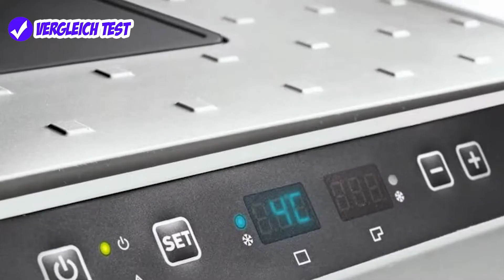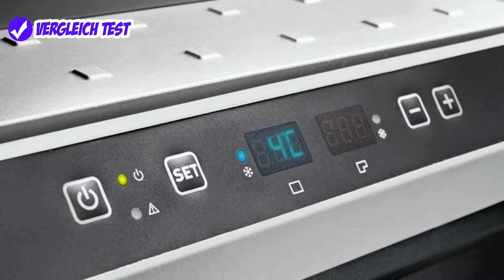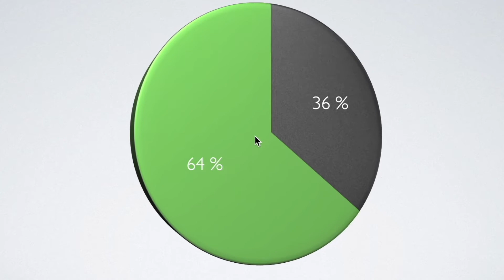🏆 BODEGA Kompressor ► Elektrische Kompressor Kühlbox 35 Liter im Test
👉 Hier Preis prüfen

▬🔗 Informationen ▬▬▬▬▬▬▬▬▬▬
In diesem Ausschnitt zeigen wir folgendes Produkt: BODEGA Kompressor. Es geht im Test genauer gesagt um Kompressor Kühlboxen und alle weiteren Kompressor Kühlboxen findest du in dem ganzen Video! Schau unbedingt dort rein! Dort gehen wir auf unsere Erfahrungen ein und geben eine Empfehlung, Meinung zum Test und sogar Kaufempfehlung ab.

Der Testsieger in der Kategorie Kompressor Kühlboxen wird ebenfalls genannt, damit du sicher kaufen kannst. Alle Produkte aus unserem Test sind auf Amazon verfügbar.
In diesem Ausschnitt geht es vorerst nur um folgendes Model: BODEGA Kompressor